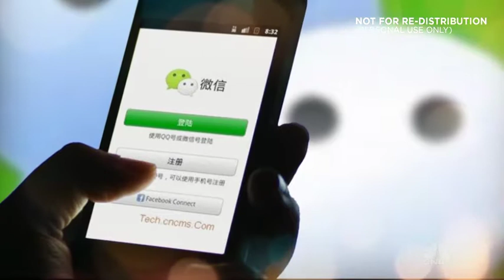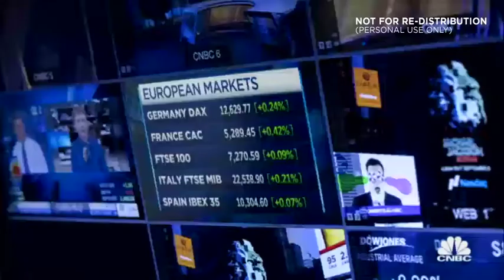EMEA UOB PRIVATE BANK CNBC MEETS EP 2 REPEAT 1 30MINS 7TH JULY 2018